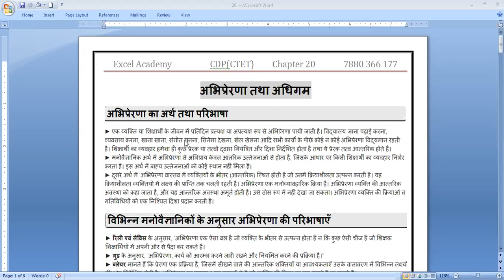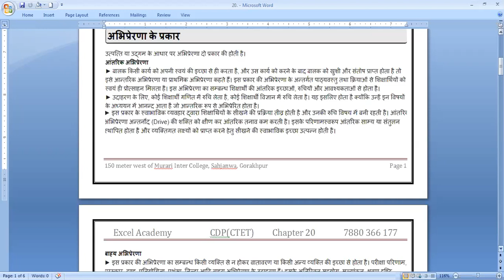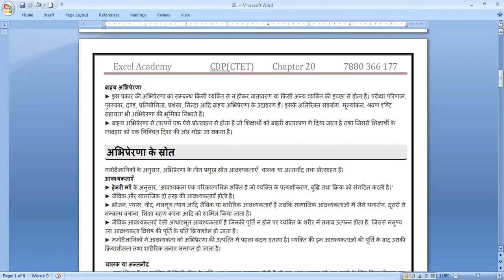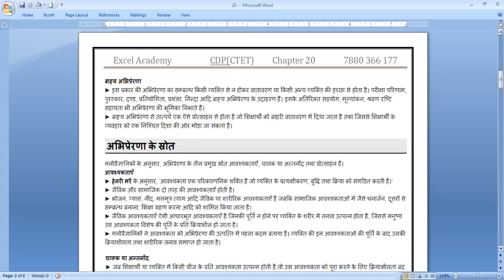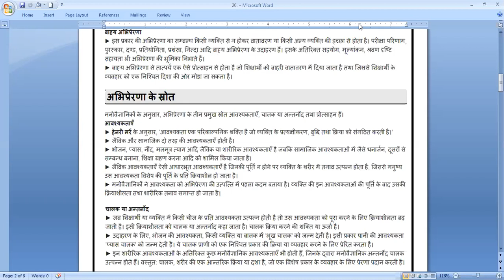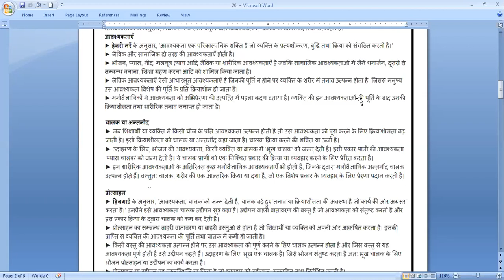प्रेरणा एवं अधिगम | Prerna | Motivation